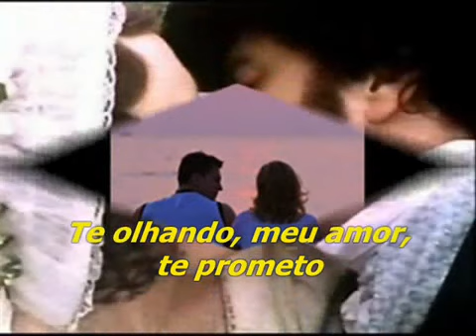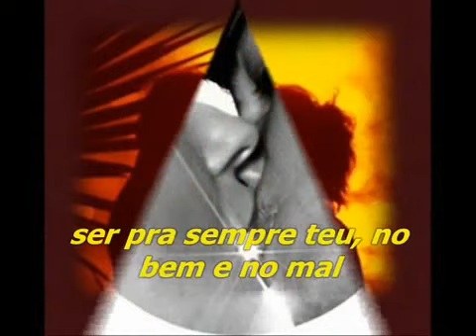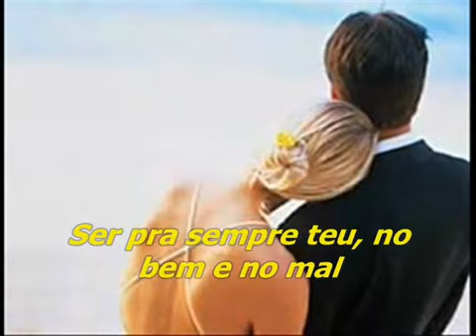Até o meu final